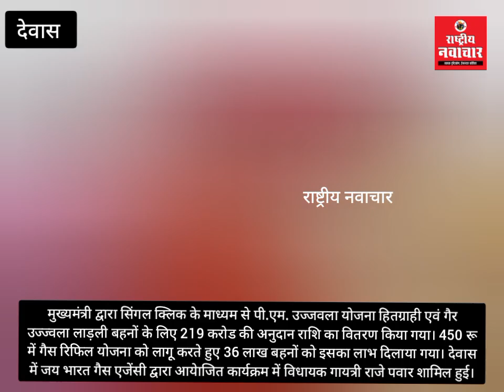देवास में पीएम उज्जवला योजना एवं गैर उज्ज्वला लाड़ली बहनों के लिए अनुदान राशि का वितरण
मुख्यमंत्री द्वारा सिंगल क्लिक के माध्यम से पी.एम. उज्जवला योजना हितग्राही एवं गैर उज्ज्वला लाड़ली बहनों के लिए 219 करोड की अनुदान राशि का वितरण किया गया। 450 रू में गैस रिफिल योजना को लागूू करते हुए 36 लाख बहनों को इसका लाभ दिलाया गया। देवास में जय भारत गैस एजेंसी द्वारा आयेाजित कार्यक्रम में विधायक गायत्री राजे पवार शामिल हुई।